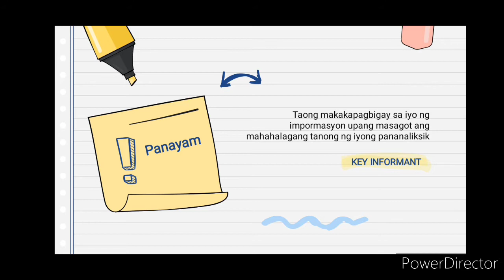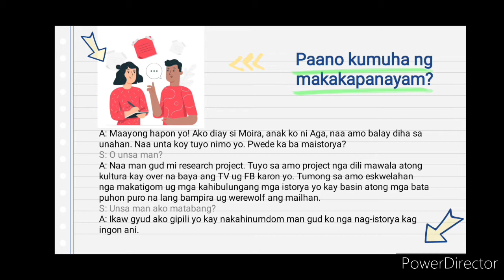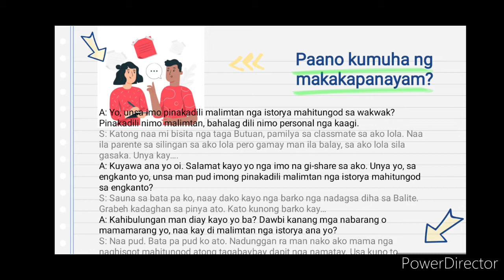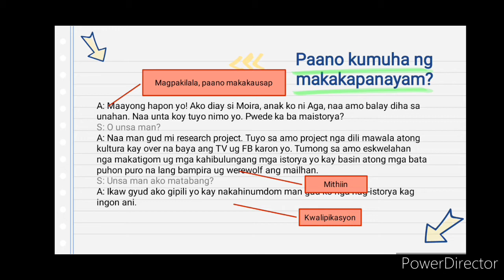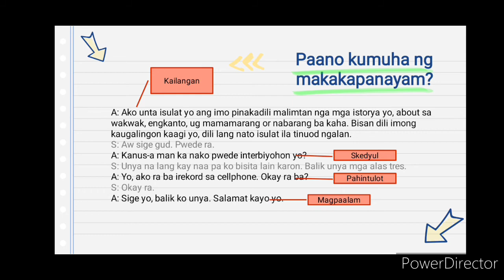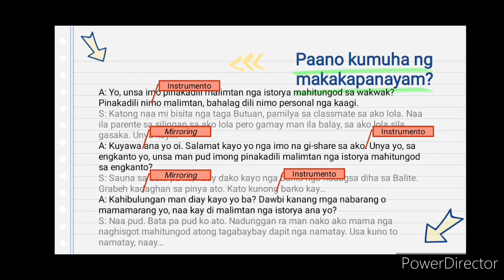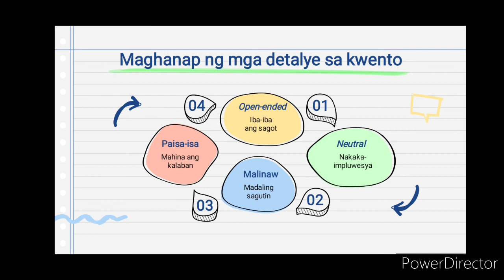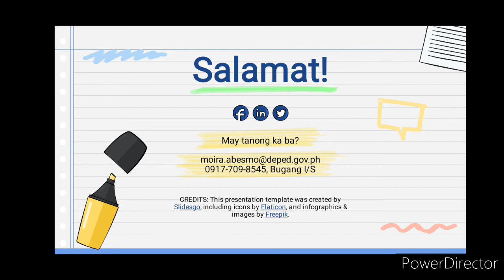Aralin 3 Pamantayan sa Pakikipanayam